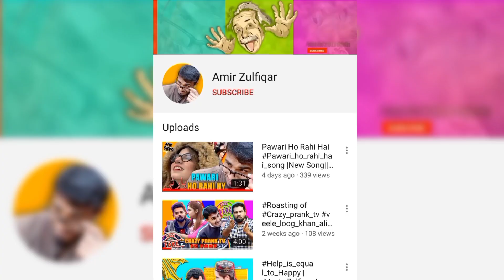Apni Ami ko ly kar aao fir Cycle du ga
Pavri Ho Rahi Hai Viral Video | Pavri ho Rahi Hai Original | Pawri Ho Rahi Hai | Pawri Hori Hai
new song
pawarihorahihairoast
pawari ho rahi hai expose
pawari ho rahi hai roast
pawari jo rahi song
pawari song
pawari ho rahi hai
pawari ho rahi hai original
pawari ho rahi hai song
pawari
pawari ho rahi hai dance
pawari girl instagram
pawari ho rahi hai video
pawari ho rahi hai clip
pawari ho rahi hai viral video
yah hum hai
yah hamari car hai
or yah hamari pawari ho rahi hai
yah hamari party ho rahi hai
pakistani girl viral video
pawari song
party song
pawari kar rahy hai
trending
yah hum hai or yah hamari car hai or yah hamari pawari ho rahi hai
yah hum hai or yah hamari car hai or yah hamari party ho rahi hai
dananeerr viral video